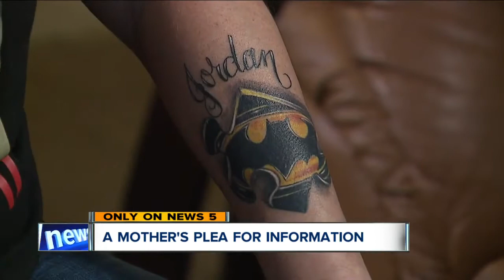Mother of murdered teen speaks out as police search for his killer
A heartbroken mother is struggling to make sense of her son's violent death.